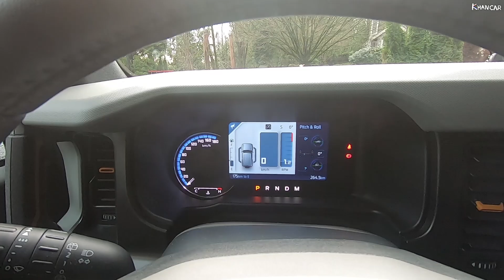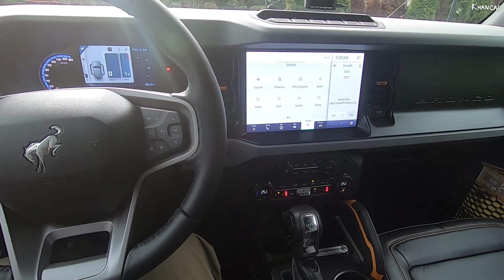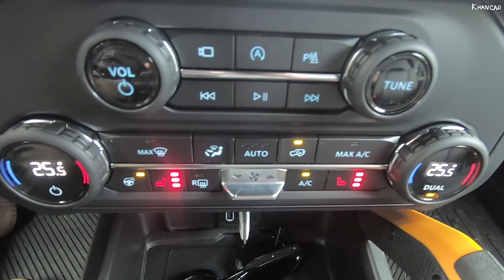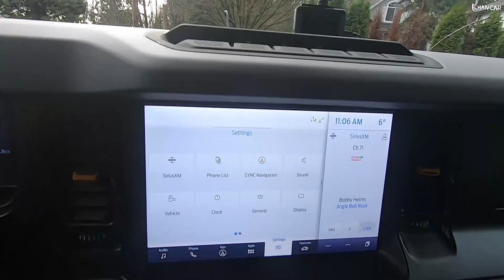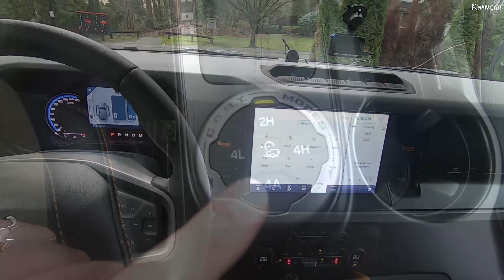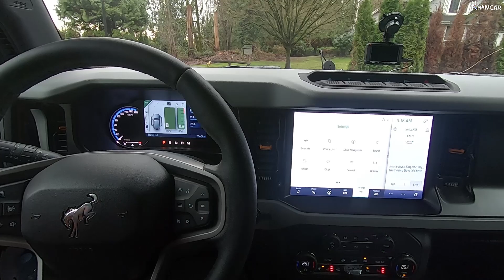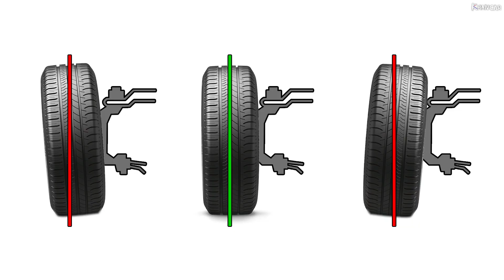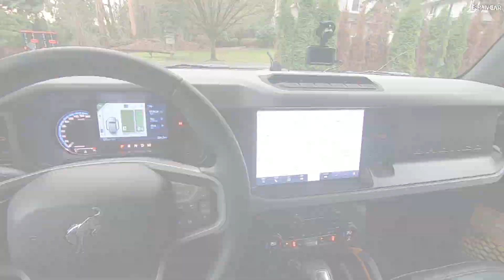포드 브롱코, 지프 랭글러 비교 제1편 | 오너 비교리뷰 | 궁금증 해결 | 뭐가 좋아? | 루비콘 vs 배드랜즈 | 아우터뱅크 vs 사하라? | 브롱코 에어컨 필터 교환하기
안녕하십니까? 케이맨입니다

오늘 영상은 지프 랭글러 루비콘과 포드 븡롱코 배드랜즈의 비교영상 중 제 1편입니다. 앞으로 여러분의 궁금증해결과 좀 더 자세한 비교 내용을 위한 영상을 꾸준히 업로드 할 예정이니 계속된 많은 관심 부탁드립니다, 아울러 시청 많이 해주시기 바래요.
고맙습니다:)